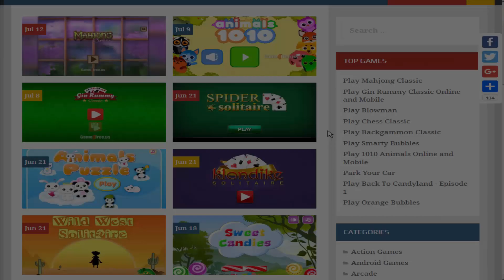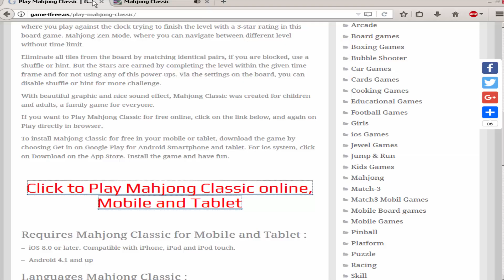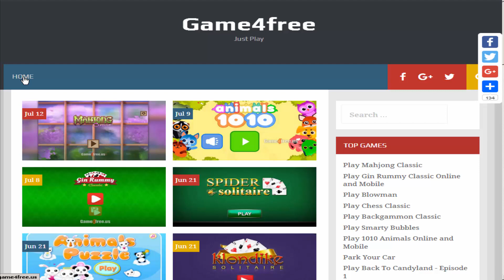mahjong classic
The most famous Chinese game in your Mobile or Tablet for Free without any obligation to purchase. You can install Mahjong Classic in your Android and ios Smartphone or play online directly in your Browser for many hours with this beautiful tiles by matching them.

There is three hundred levels with tow mode, Challenge Mode where you play against the clock trying to finish the level with a 3-star rating in this board game. Mahjong Zen Mode, where you can navigate between different level without time limit.

Eliminate all tiles from the board by matching identical pairs, if you are blocked, use a shuffle or hint. But the Stars are earned by completing the level within the given time frame and for not using any of this power-ups. Via the settings on the board, you can disable shuffle or hint for more challenge.

With beautiful graphic and nice sound effect, Mahjong Classic was created for children and adults, a family game for everyone.